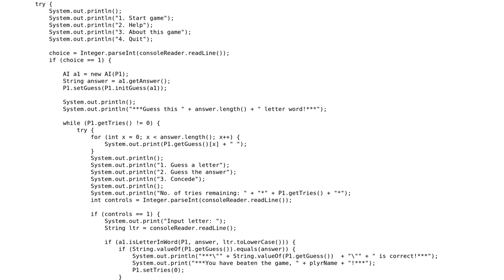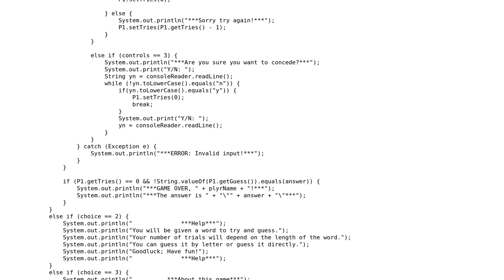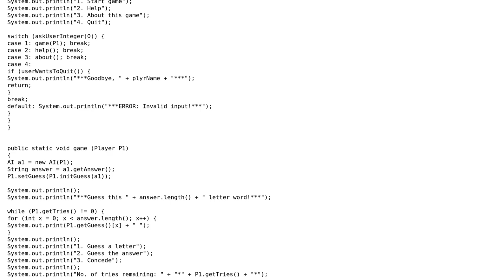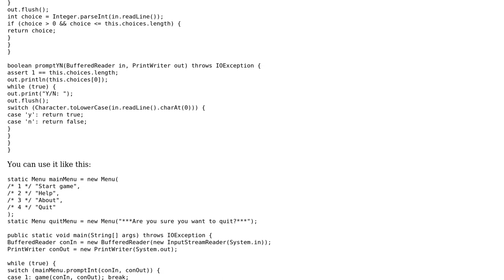Code Review: Console based Hangman in Java (2 Solutions!!)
Code Review: Console based Hangman in Java

With thanks & praise to God, and with thanks to the many people who have made this project possible! | Content (except music & images) licensed under CC BY-SA | Music | Images & others | With thanks to user SylvainD user Kurusu user Caridorc user 200_success and the Stack Exchange Network Trademarks are property of their respective owners. You are responsible for your own actions.